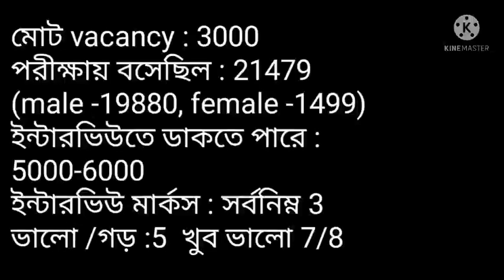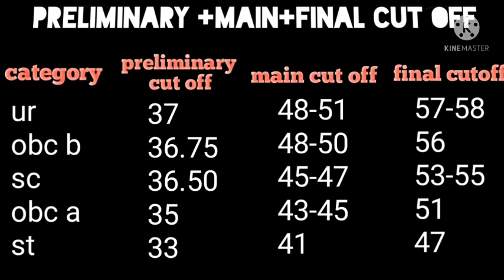wbp excise constable main exam+final exam cut off 2021/excise constable result date/final cut off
excise main exam cut off
excise final cut off